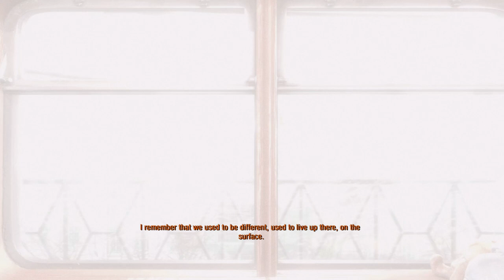Metro Exodus gameplay - Full Steam release - Artyom leave the Metro - Boring gameplay great story